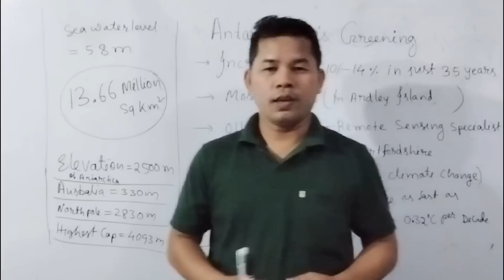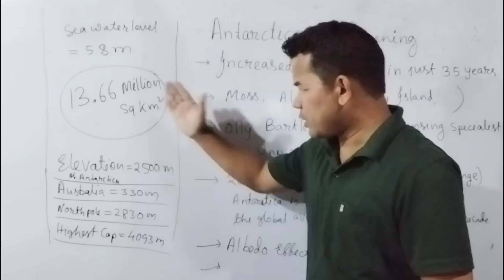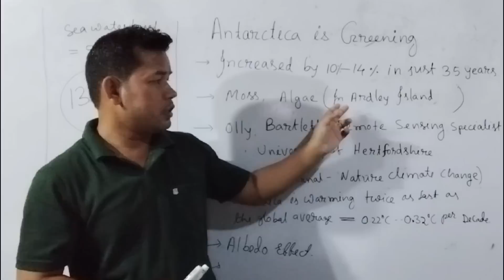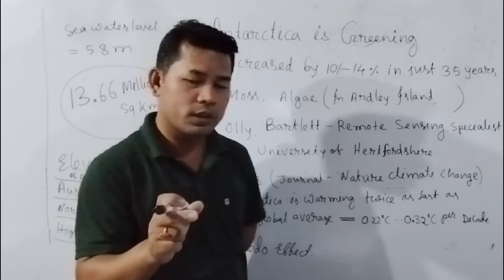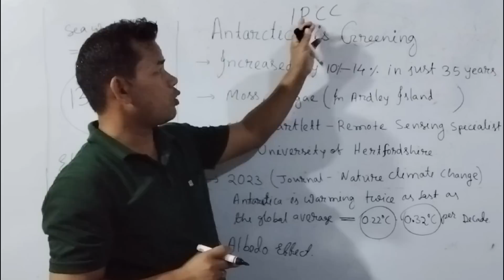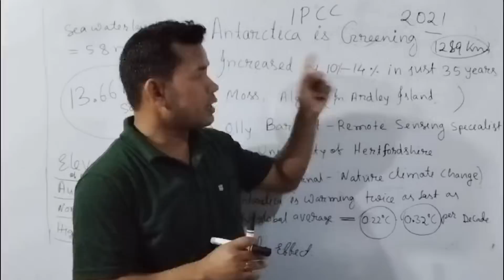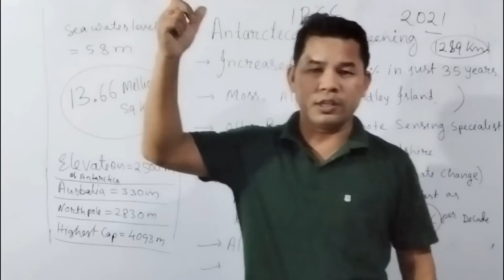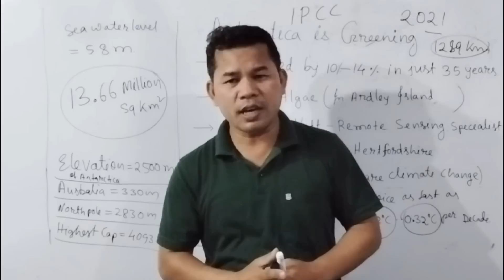Antarctica is Turning Green | महाकालआ फैगासिनो Antarctica निफ्राय